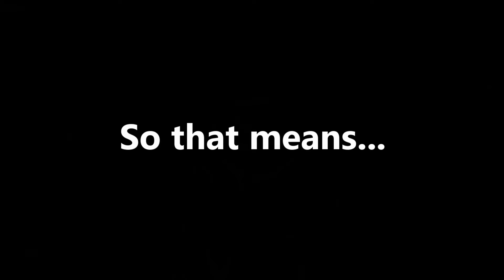New Astral Express Member Leak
Misha Honkai Star Rail